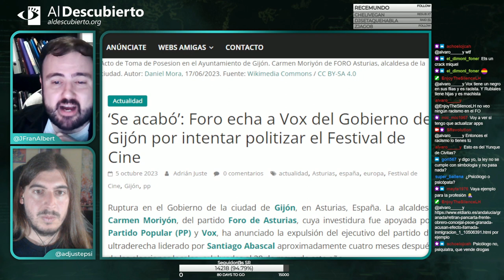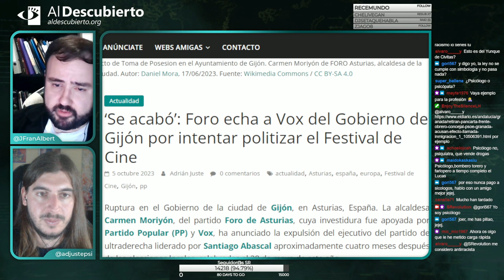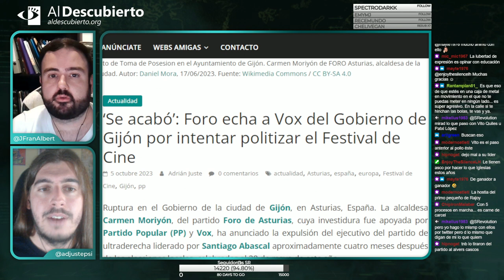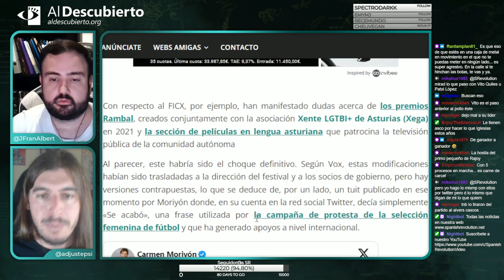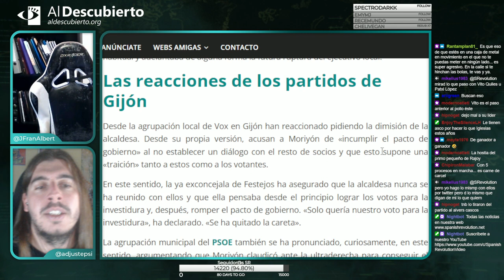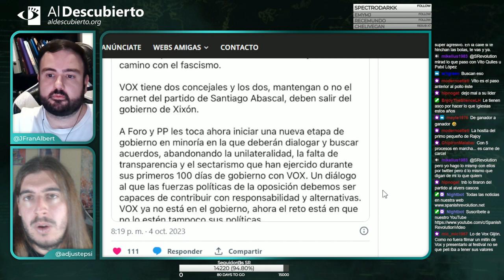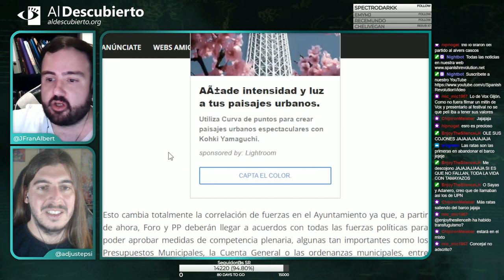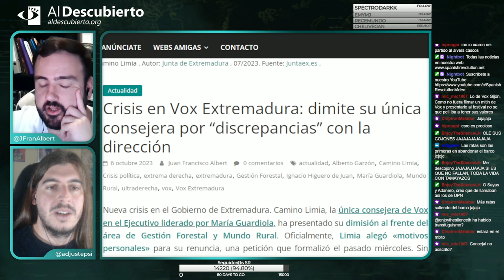FORO ASTURIAS EXPULSA A VOX DEL GOBIERNO DE GIJÓN POR INTENTAR POLITIZAR EL FESTIVAL DE CINE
- Imagen: Acto de Toma de Posesion en el Ayuntamiento de Gijón. Carmen Moriyón de FORO Asturias, alcaldesa de la ciudad. Autor: Daniel Mora, 17/06/2023.